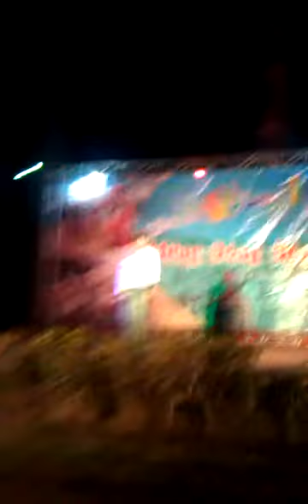Cảm Ơn Ch